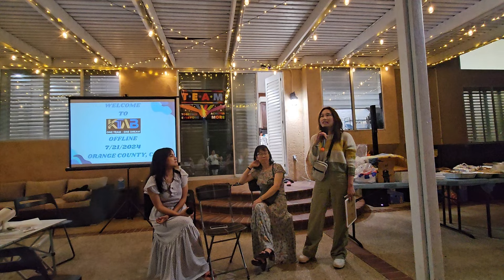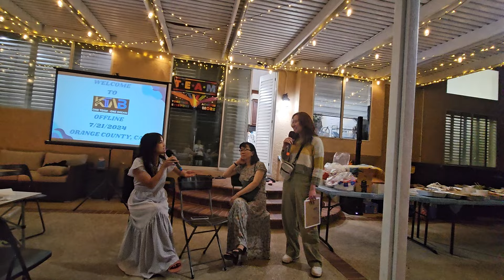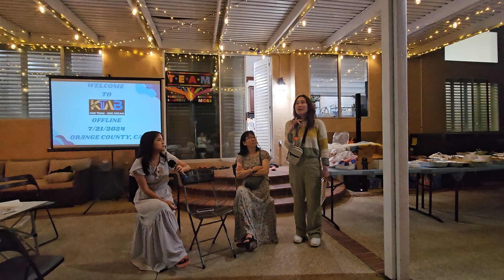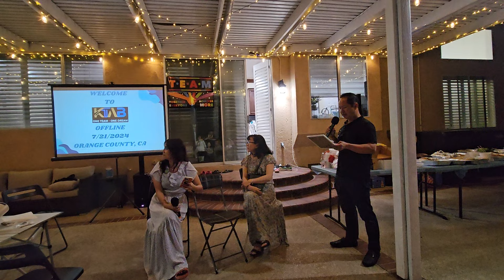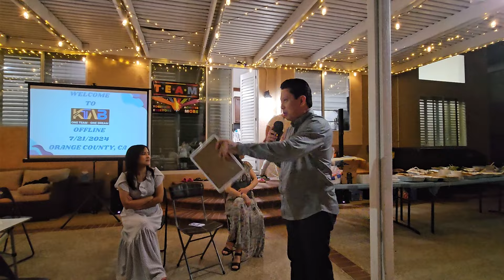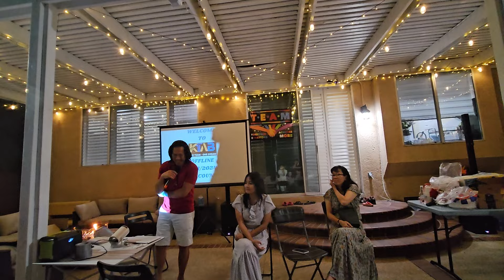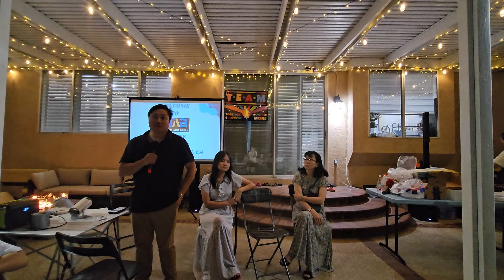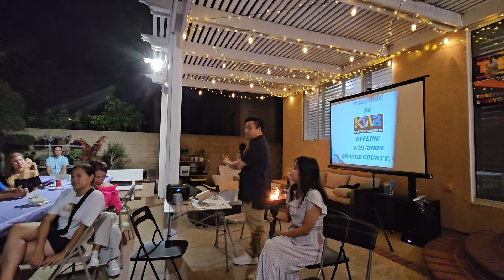KTAB offline OC 2024